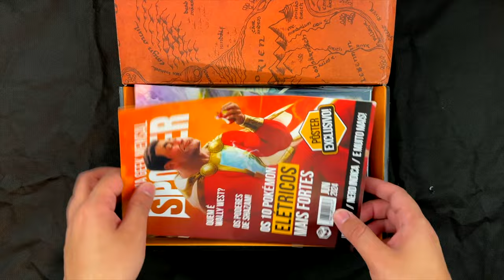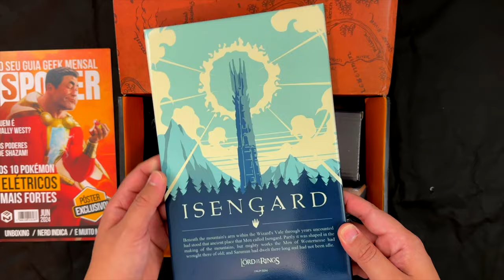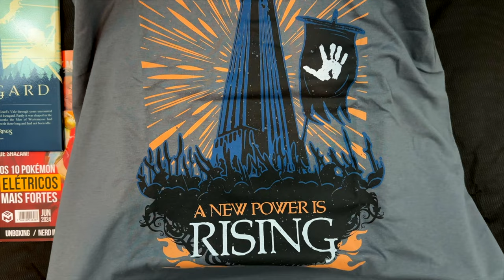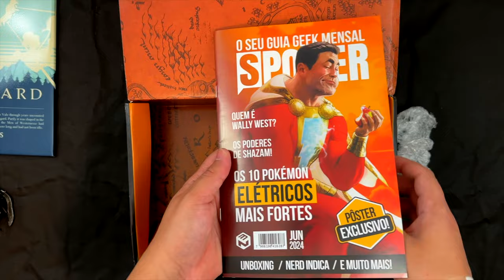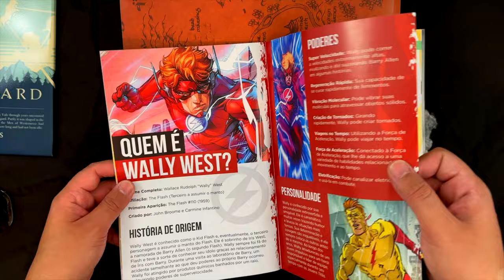UNBOXING // "Nerd ao Cubo: O Senhor dos Anéis" 11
No vídeo de hoje farei mais um Unboxing surreal, da décima primeira caixa surpresa da Nerd ao Cubo com produtos oficiais de O Senhor dos Anéis.

⚜️𝐀𝐌𝐈𝐆𝐎𝐒
➤ O Senhor dos Anéis Brasil

Terra-média
Unboxing